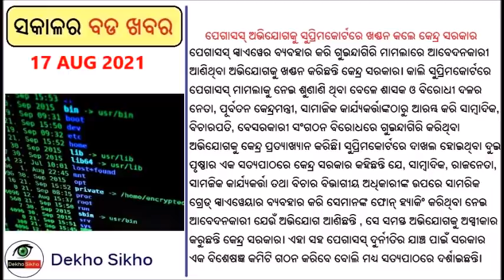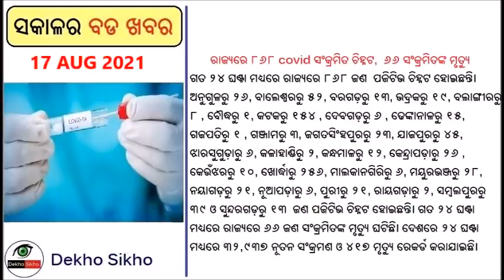Farmer registration for crop extended // Old vehicle to phase out Odisha // Nandankanana bus safari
1. To Phase Out 15-Yr-Old Vehicles
The Odisha government will phase out all vehicles over 15 years old across the State in order to keep them off roads, said State Transport Minister Padmanabha Behera on Monday.  The move followed the launch of Vehicle Scrapping Policy by Prime Minister Narendra Modi on Friday.

2. Farmer registration for selling crops extended
Odisha govt has extended the online regsitration fone week.or selling summer crop extended by

3. Odisha Police Emergency Number Is 112
From today, people in Odisha, including the citizens of Bhubaneswar, can dial emergency toll-free number 112 instead of 100 for availing emergency services in times of distress. The Odisha Police on Monday announced that henceforth 112 will be the emergency response number to avail assistance from the State Police department, including the Urban Police District (UPD) Bhubaneswar.